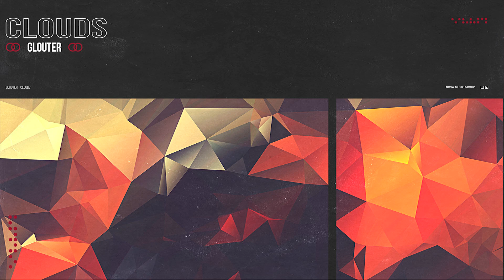Glouter - Clouds (Official audio)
Promotion by Nova Music Group.